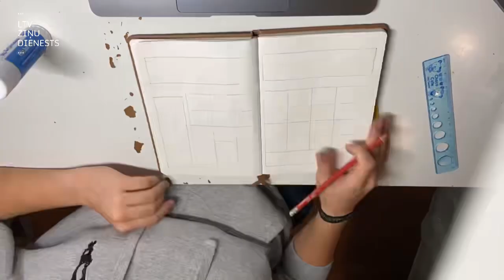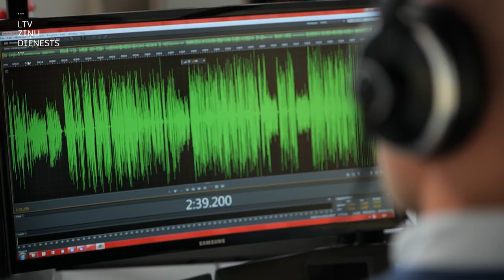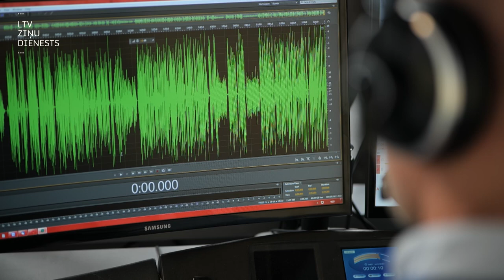Projekts "Būris". Valdis Melderis: bērni tevi ļoti tur formā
“Viss tas, kas mani besī ārā, viņām nāks par labu!” Tā saka Valdis Melderis – “Radio Skonto” ētera personība un pieprasīts pasākumu vadītājs. “Būrī” mēs viņu intervējām no cita skatupunkta – kā tēti. Valdis ir trīs meitu tēvs, un, ņemot vērā, ka pēc diploma viņš ir arī psiholoģijas skolotājs un skolu psihologa asistents, vēlējāmies dzirdēt, kā viņu ģimenē sadzīvo dažādas paaudzes. Kopā ar tēti intervijā piedalījās divas meitas – Elīza Aija un Lueta Laura. “Bērni tevi ļoti tur formā,” saka Valdis un arī atzīst, ka ir virkne lietu, ko viņš tagad dara vai vērtē citādi. Meitu iespaidā. “Man liekas, kamēr bērni nāk ar mani runāties, kamēr mums ir, par ko runāt, tikmēr, es teiktu, mēs saprotamies,” secina Valdis.